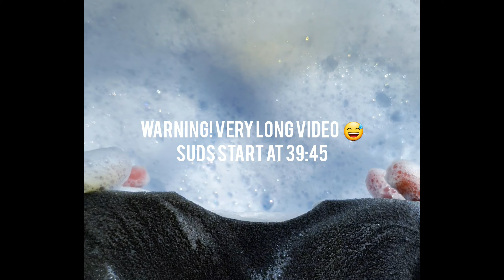Sticky SOAP PASTE + Sponge Squeezes SUDS OVERLOAD 🧼asmr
00:00 - 2 little sponges + Soap Paste (slime) 🧼
28:12 - Hands Play 😋
30:16 - Big sponge + Soap Paste
38:55 - Pouring recycled water 💙
39:45 - First Rinse ~ Suds Overload 😱
46:13 - Suds Play
48:40 - Second Rinse

Idk what this is exactly. I just know it was super fun to make 🥰
Lots of sticky sounds from my Soap Paste. Hope u enjoy ^^